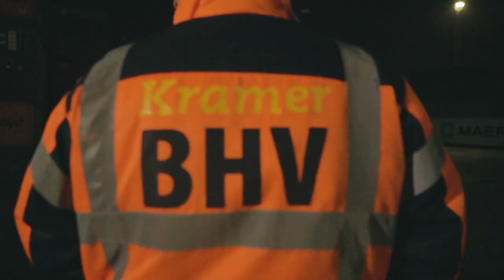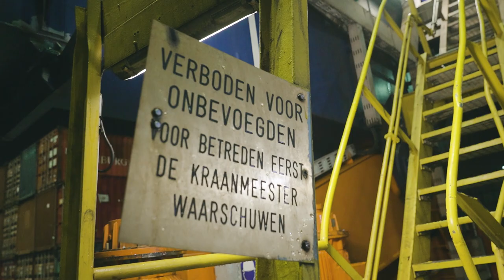Zo gaan DRUGSUITHALERS te werk